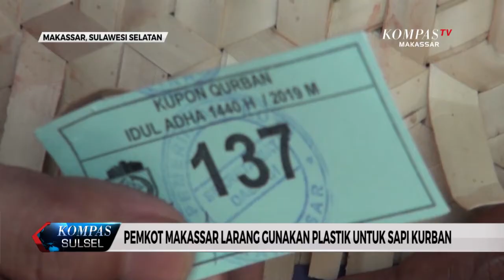PEMKOT MAKASSAR LARANG GUNAKAN PLASTIK UNTUK SAPI KURBAN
PENJABAT WALIKOTA MAKASSAR MELARANG PENGGUNAAN KANTONG PLASTIK SAAT PEMBAGIAN DAGING KURBAN. UNTUK MENGGANTI PENGGUNAAN KANTONG PLASTIK, PANITIA KURBAN MENGGUNAKAN WADAH DARI ANYAMAN BAMBU.